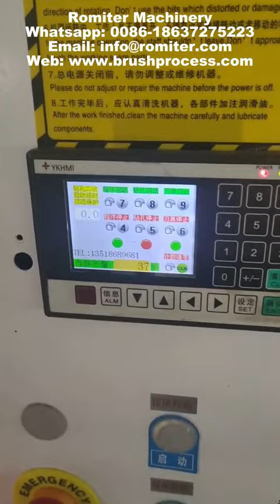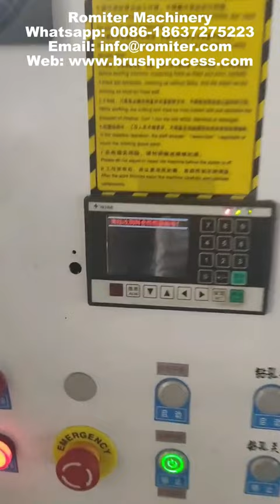Machine de fabrication de manche en bois de brosse en fil d'acier